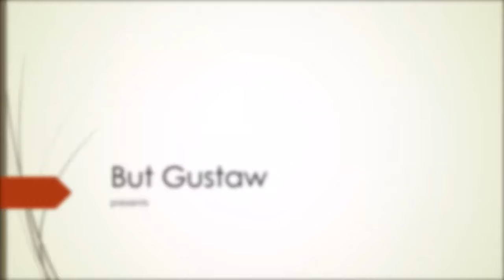shoeplay S_VKE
Topic:
The hidden world beneath the surface of the Atacama Desert.